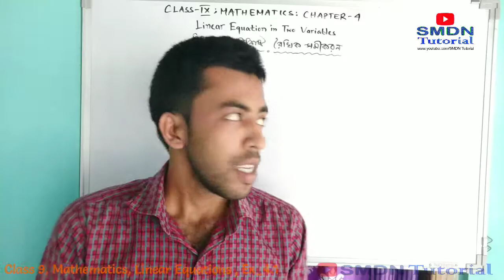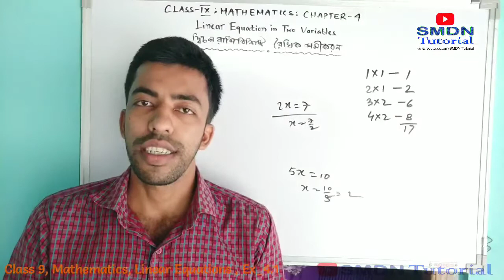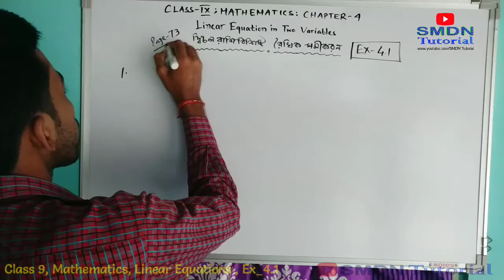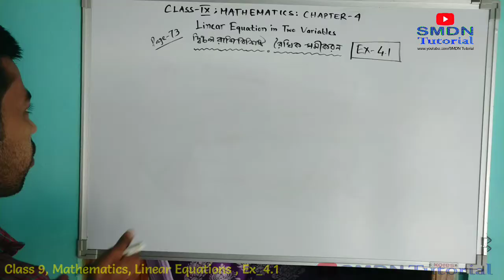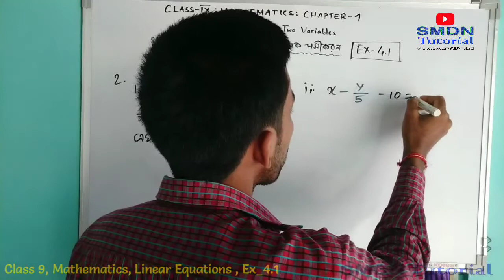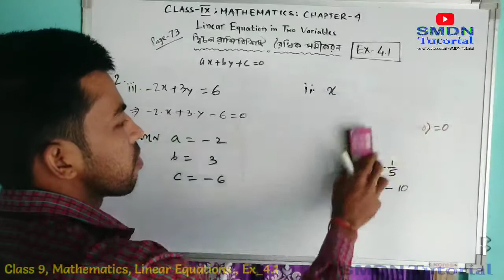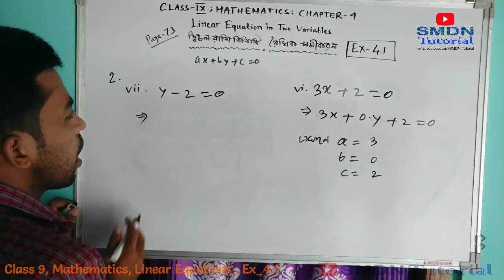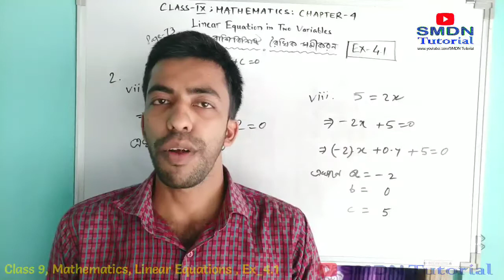Class 9 Maths । Linear Equation of two Variables । দ্বিচল বিশিষ্ট রৈখিক সমীকরণ । Chapter 4.1 । Mithu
Class IX
Mathematics
Linear Equation of Two Variables

Chapter 4.3

Chapter 4.4

Euclid's Geometry

নবম শ্রেণীর ছাত্র ছাত্রীরা তোমরা 1 থেকে 25 পর্যন্ত বর্গ সংখ্যা এবং 1 থেকে 10 পর্যন্ত ঘনসংখ্যা অবশ্যই শিখে নেবে। নীচে বর্গ সংখ্যা এবং ঘন সংখ্যার তালিকা দেওয়া হল :

Class 9
Mathematics
Co-ordinate Geometry
স্থানাঙ্ক জ্যামিতি

Chapter 1.4
Not Necessary

Class 9